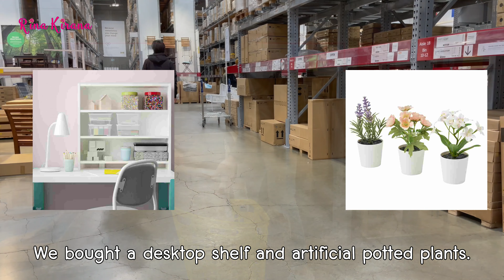Weekend with Kirana | Spend the weekend with me at IKEA | To Get Inspired